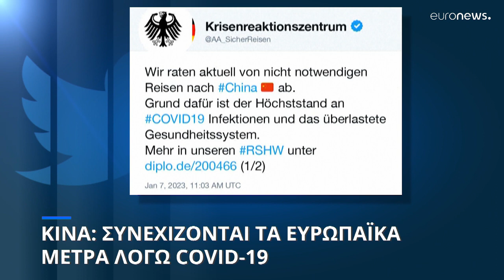Η Ευρώπη συνεχίζει τα μέτρα για τους ταξιδιώτες από την Κίνα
Η Γερμανία συνέστησε στους πολίτες να μην ταξιδεύουν στην Κίνα